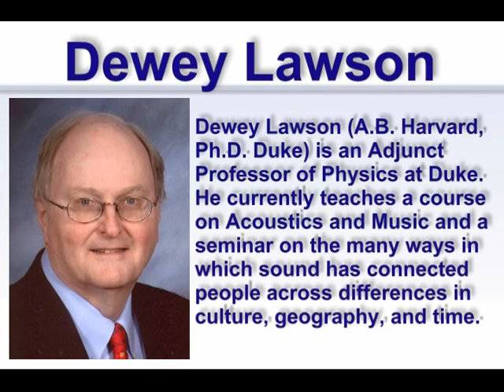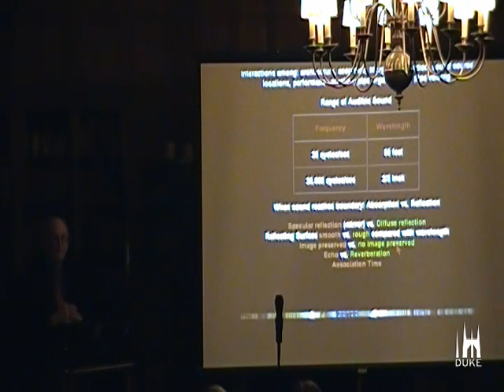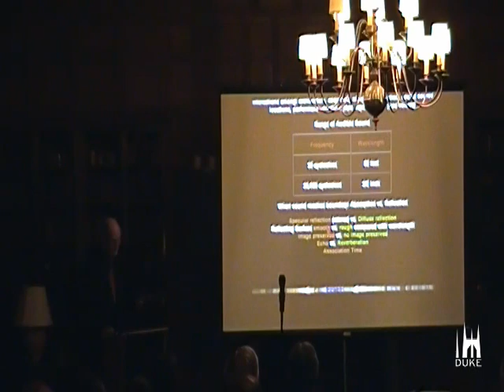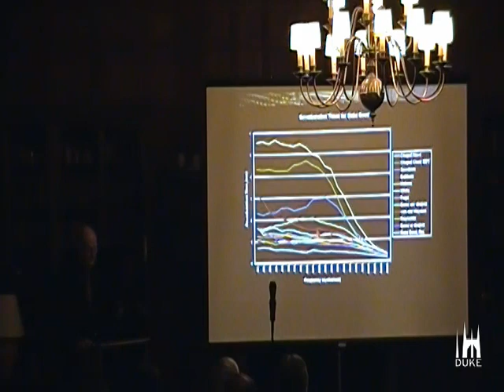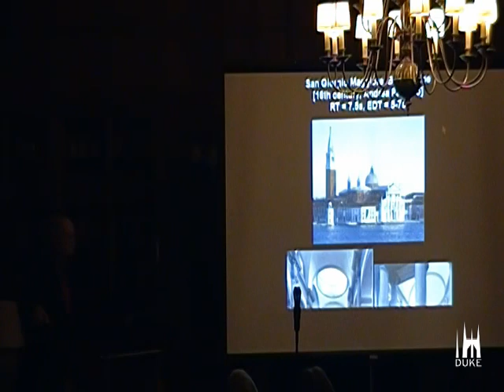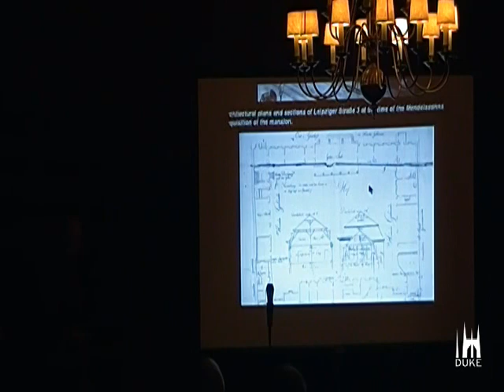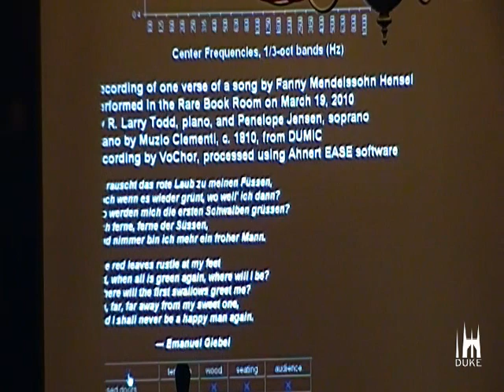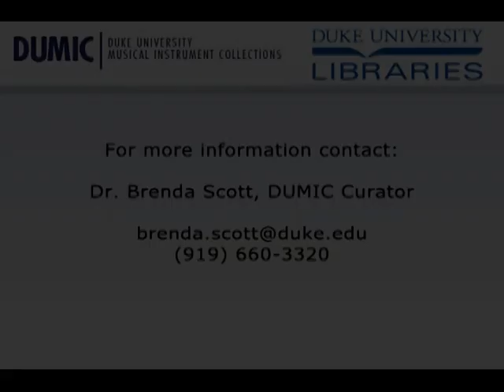Historical Interactions between Rooms and Music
Examples of how the science of acoustics can help us explore influences between architecture and music: (1) how Duke Chapel illustrates the relationships between liturgical chant and early organ works and the kinds of rooms in which they arose, (2) how recent studies of Renaissance Venetian churches contribute to our understanding of the development of choral polyphony, and (3) how computer modeling can be used to recreate the sound of music in a long-lost room -- Fanny Mendelssohn Hensel's concert hall within her parents' Berlin mansion.

Rare Music is a lecture-demonstration series co-sponsored by DUMIC and the Duke University Libraries Almost once per month (during the academic year) there is a program on a Friday afternoon at 4 PM in the Rare Book Room in Perkins Library.  Each event includes a question and answer session and is followed by refreshments.